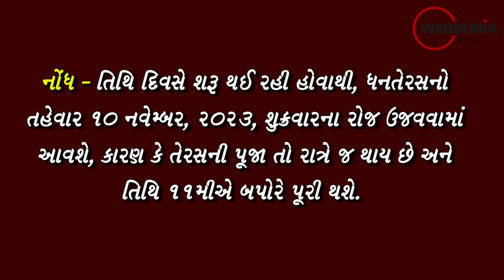Dhanteras 2023: ક્યારે છે ધનતેરસ 10 કે 11 નવેમ્બરે અહી જાણો શુભ મુહૂર્ત અને ખરીદીના યોગ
આ વખતે ધનતેરસના તહેવારને લઈને પણ ભ્રમ છે કે ક્યારે તેને ઉજવવી 10 કે 11 નવેમ્બરે. દિવાળીના પાચ દિવસના ઉત્સવનો પહેલો દિવસ હોય છે ધનતેરસનો તહેવાર. આ દિવસે ભગવાન ધનવંતરિ દેવની પૂજા સાથે જ યમરાજની પૂજા પણ થાય છે.